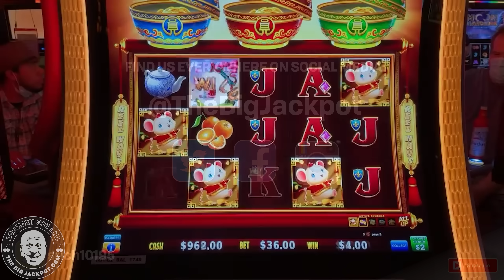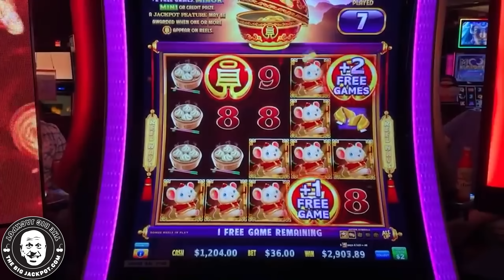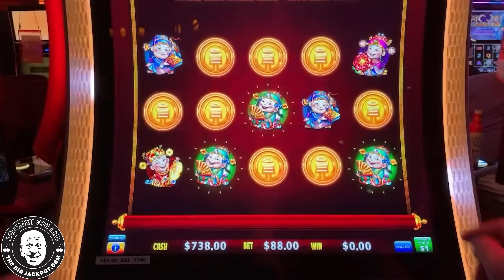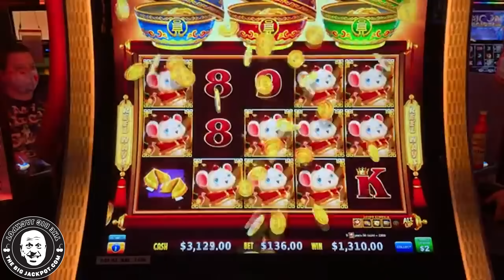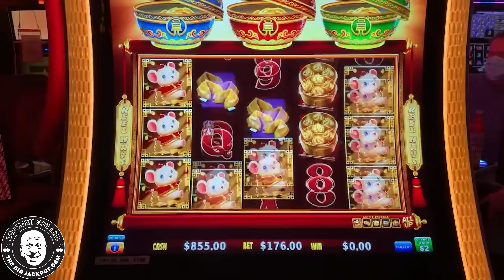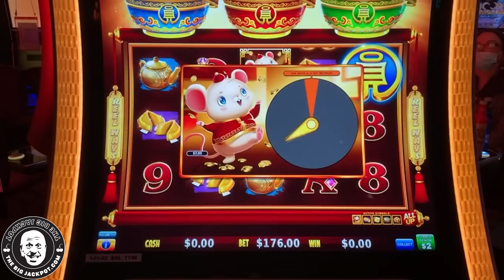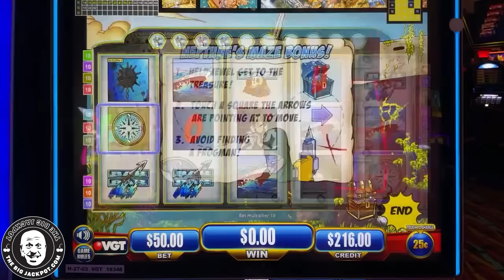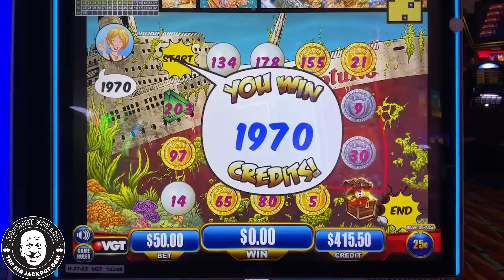RED SCREEN MADNESS 🚨 Even More High Limit VGT Slot Jackpots!!!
More VGT Red Screen Jackpos!